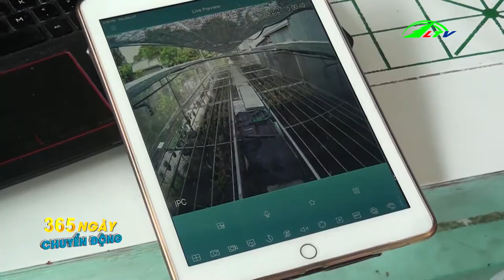Tổng Hợp Tin Tức Nông Nghiệp | 365 Ngày Chuyển Động | Lâm Đồng TV